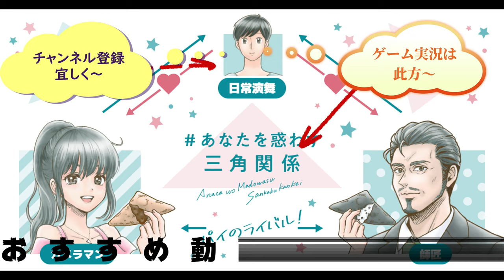カルビー４７企画香川県代表オリーブオイル塩じゃがビー食べてみた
カルビー４７都道府県企画香川県代表はオリーブオイル塩じゃがビー！！オリーブオイルだから少しは健康にも……良いと言いな～と思いたい。